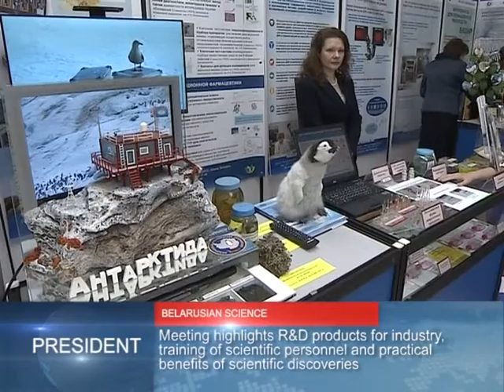90 Seconds News 07.04.2017 English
President demands important decisions in scientific sphere to move it forward.
Meeting highlights R&D products for industry, training of scientific personnel and practical benefits of scientific discoveries.

CIS Council of Foreign Ministers adopted a statement on inadmissibility of religious discrimination.
Next meeting of CIS Foreign Ministers Council to be held in October in Moscow.

Egor Gerasimov brought first point to Belarusian team in Davis Cup match against Austria.
Doubles match to be held tomorrow, two single meetings on Sunday.